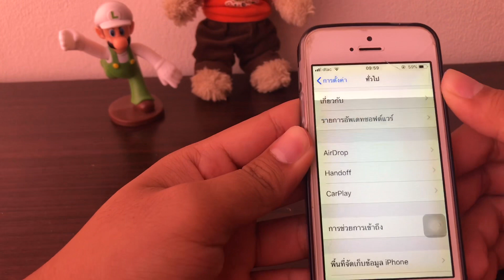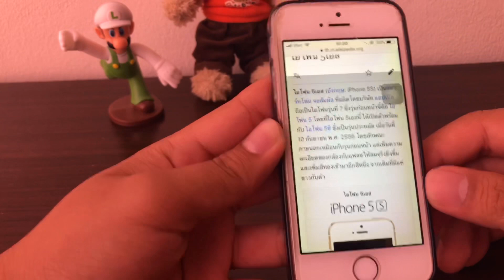iPhone 5s ได้อัพเดท ความปลอดภัย ในiOS 12.4.2